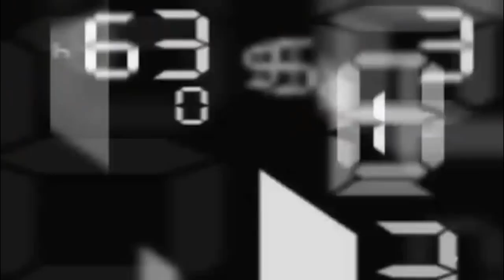ชั่งก่อนชก | คู่รอง | ศรทอง VS เพชรคีรี | 130 | ศึกขุนศึกตระกูลหยาง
ผลชั่งน้ำหนักและดูเนื้อตัวใน "ศึกขุนศึกตระกูลหยาง+ดร.น็อตมวยไทย" เวทีมวยลุมพินี รามอินทรา ประจำวันศุกร์ที่ 14 ธ.ค.นี้

- คู่ 1 พิกัด 109 ปอนด์
วังหินเล็ก ต.หลักสอง ชั่งได้ 110 ลด 1 ปอนด์
ดาวเหนือ ว.วรัญญา ชั่งได้ 109 ปอนด์

- คู่ 2 พิกัด 100 ปอนด์
มังกรหยก ส.ธนพล ชั่งได้ 100 ปอนด์
พุฒิ ว.ไกลทวี ชั่งได้ 100 ปอนด์

- คู่ 3 พิกัด 118 ปอนด์
(เดิมพัน 200,000 บาท)
เพชรสยาม ศิษย์แม็ค ชั่งได้ 118.2 ลด 0.2 ปอนด์
พรสยาม ส.ภูมิภัทร ชั่งได้ 118.6 ลด 0.6 ปอนด์

- คู่ 4 พิกัด 106(105) ปอนด์
บัวขาวน้อย ศิษย์นายกไก่แปดริ้ว ชั่งได้ 105 ปอนด์
ขุนตะวัน หนุ่มยีนส์เอสคลับ ชั่งได้ 105 ปอนด์

- คู่ค้ำ พิกัด 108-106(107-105) ปอนด์
สิงห์พิชิต เคซ่ายิมส์ ชั่งได้ 107 ปอนด์
ไผ่เงิน ศิษย์เจ๊เอ็ม ชั่งได้ 105 ปอนด์

- คู่รอง พิกัด 130(123) ปอนด์
ศรทอง ต.หลักสอง ชั่งได้ 123 ปอนด์
เพชรคีรี จู๊ดราชามวยเด็ก ชั่งได้ 123 ปอนด์

- คู่เอก พิกัด 111 ปอนด์
ฟ้าบุญมี เบิร์ดรังสิต ชั่งได้ 111.6 ลด 0.6 ปอนด์
เดชฤทธิ์ ป.เตละกุล ชั่งได้ 111 ปอนด์